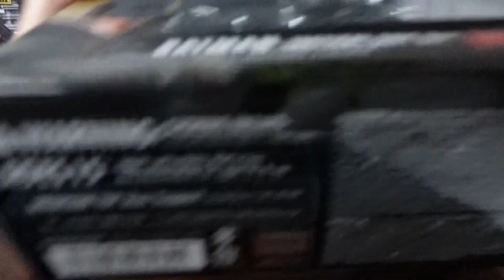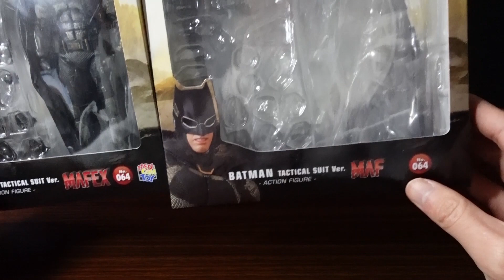[謝罪] ニセモノのフィギュアを紹介していました。[ASMR]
今後は誠心誠意フィギュアを愛せるよう努めます。